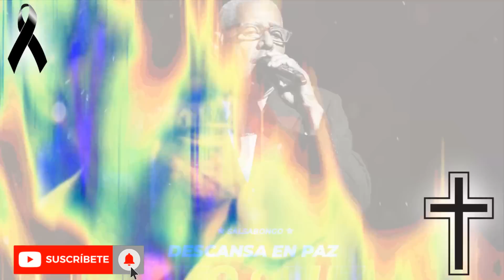🔴¡ ULTIMA HORA ! HACE UNAS HORAS Luto En COLOMBIA Descanse en Paz Noticias de Hoy! luto EN LA MUSICA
LUTO EN COLOMBIA, COLOMBIA ESTÁ DE LUTO,  luto colombia, LUTO EN LA TV, LUTO EN COLOMBIA Y EN EL MUNDO DE LA SALSA, MUER3 Tito Cruz ,  EL MUNDO ESTA DE LUTO, LA SALSA ESTÁ DE LUTO, LUTO PUERTO RICO, LUTO POR Tito Cruz, LUTO LATINOAMERICA - luto en la salsa mundial - ,uto en la musica hoy DOMINGO 14 DE AGOSTO

ULTIMA ENTREVISTA DE TITO ROJAS, FUNERAL DE Tito Cruzo

Falleció el cantante leyenda de la salsa
Tito Cruz